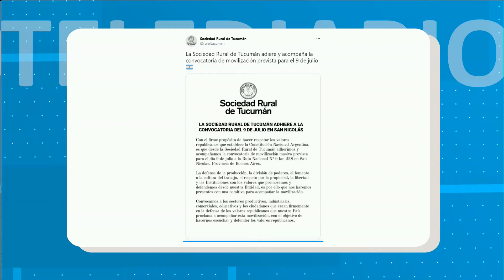Sociedad Rural de Tucumán adhiere a movilización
En defensa de la producción y la libertad, la Sociedad Rural de Tucumán adhiere a la movilización en San Nicolás.
Dialogamos con Sebastián Murga - Presidente de la Sociedad Rural de Tucumán